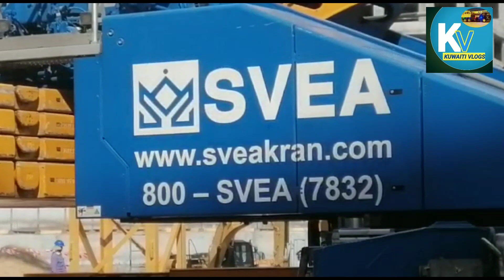Tower Crain Fiting | In Dubai | 250Ton American | KUWAITI VLOGS